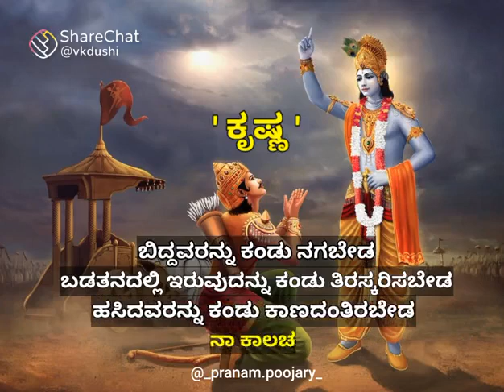PARAMAATMA SHIVA PARAMAATMAA SHREE KRISHNA HARI VITTAL PANDURANG ❤️❤️ SUBSCRIBE NOW ❤️❤️